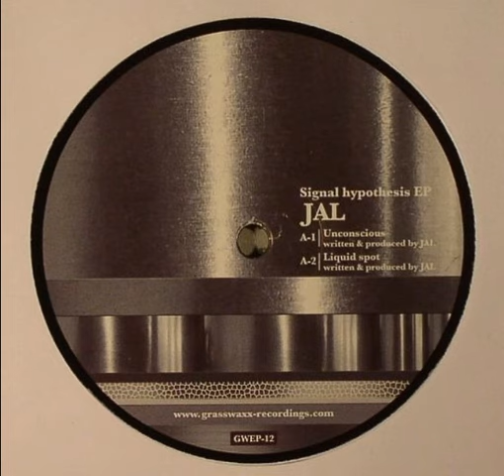Stanislav Tolkachev - Not Even Twice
Jal, Stanislav Tolkachev ‎- Signal Hypothesis Ep
Sello:Grasswaxx Recordings ‎– GWEP-12
Formato:Vinyl, 12", 33 ⅓ RPM, EP
País:Japan
Fecha:Apr 2014
Género:Electronic
Estilo:Techno

((=INFO=)) ...Connects Now to Our others Channels .♫♪♪
for Discovering More and MoreVariety Totally Awesome Electronic Music..(((♫♪♫)))) .
Pleasurable Pain. ((The Obsessed Researcher Mad))

NEW!! .Hyperfavourites Selection Songs.
Ambient Attack Daily Motion Channel